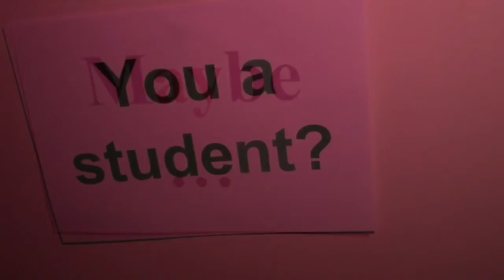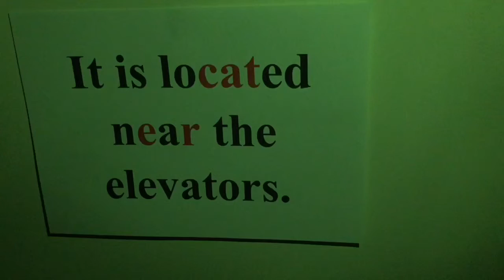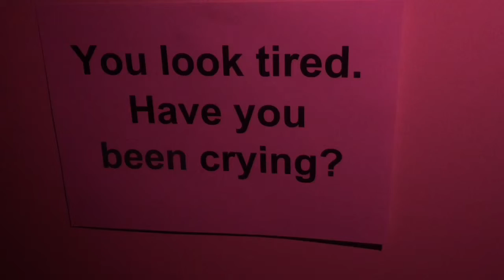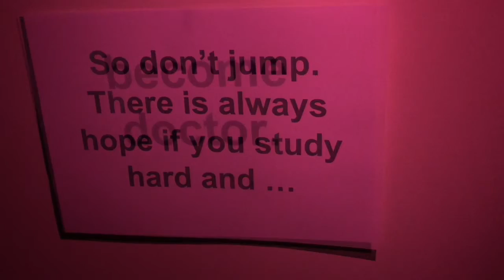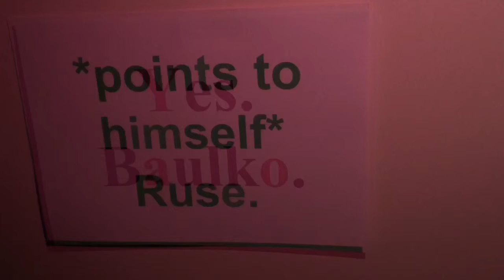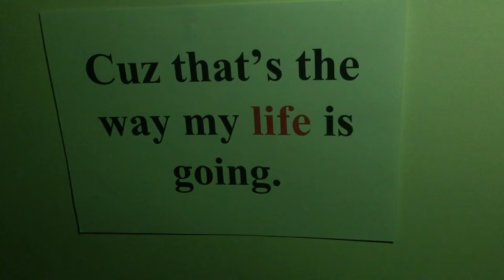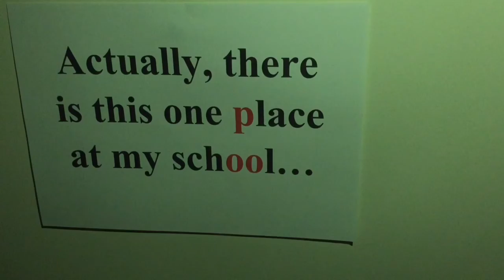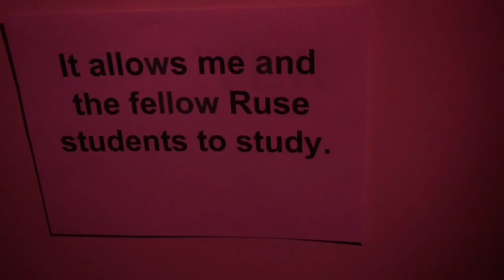FINAL PDM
An exploration of how music affects mood and establishes atmosphere.